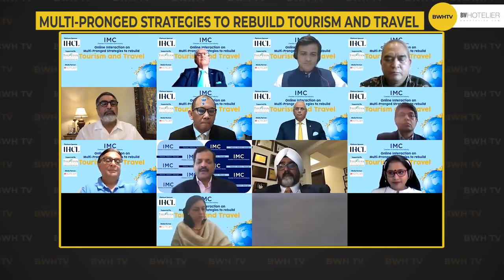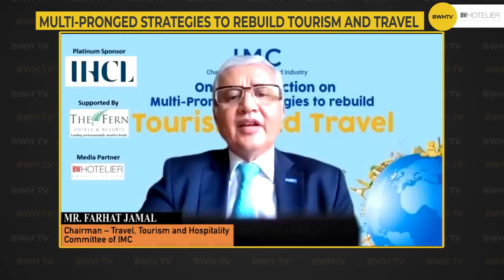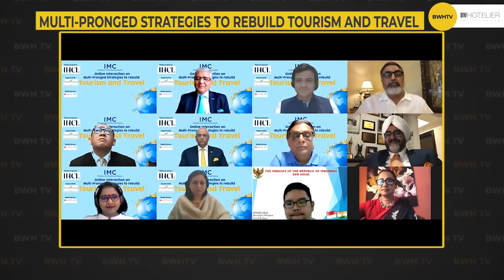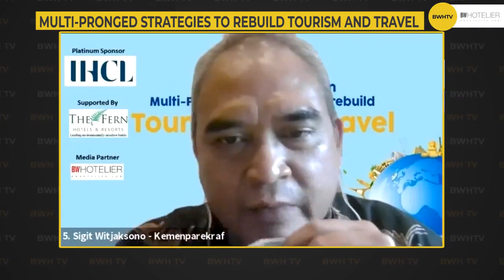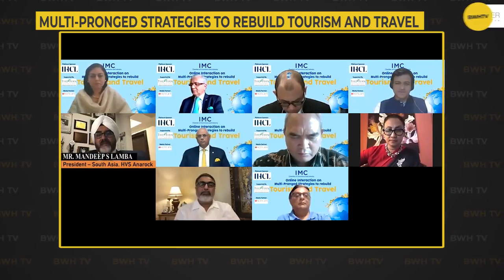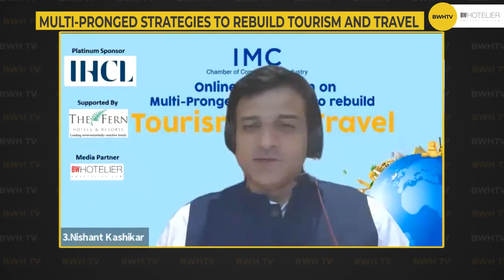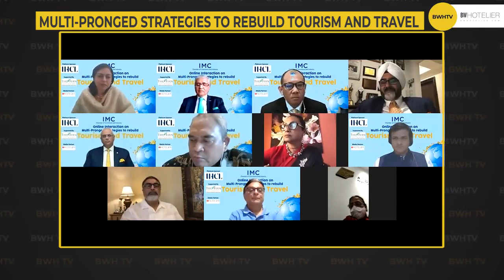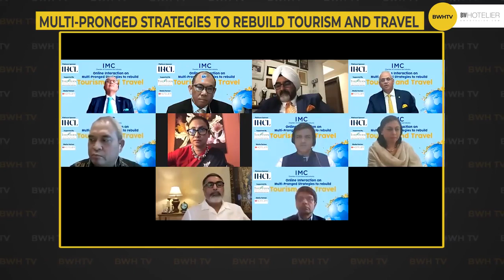Multi-Pronged Strategies To Rebuild Tourism and Travel (part-1)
BW HOTELIER partnered with IMC Chamber of Commerce & Industry to discuss measures taken by nations to rebuild tourism and enhance regional coordination.